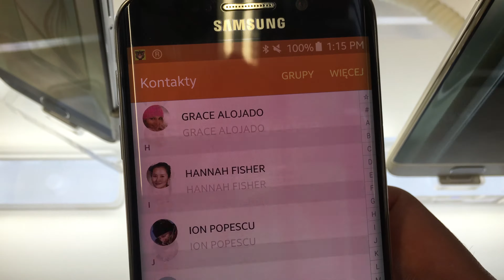Samsung S6 Edge screen problem